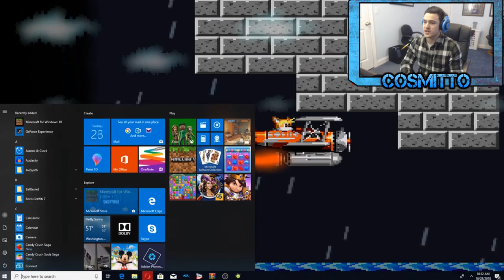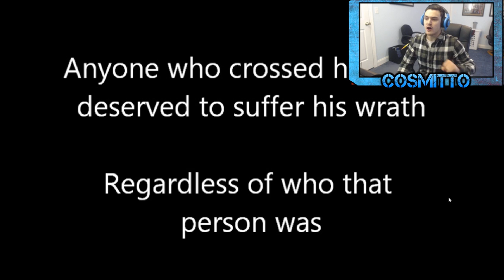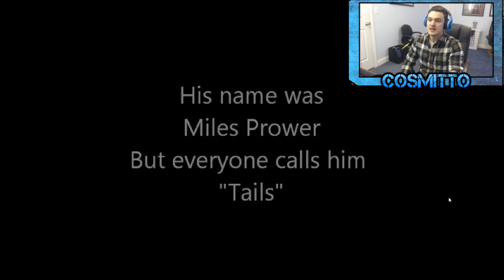Sonic2.exe Part 3